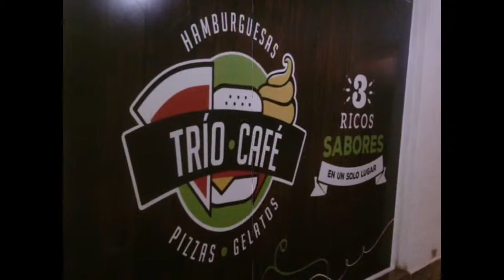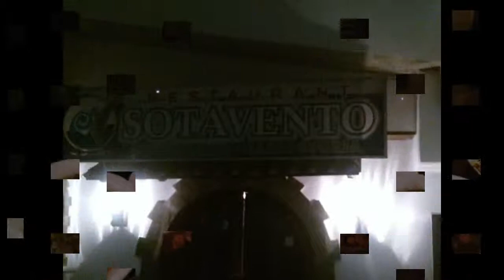DEPORTES TIBURÓN TV | DEPORTES TIBURÓN ENTREVISTA A VICTOR DAVID DIAZ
DEPORTES TIBURÓN TV | DEPORTES TIBURÓN ENTREVISTA A
VICTOR DAVID DIAZ
PRESIDENTE DE MARINOS DE ANZOATEGUI.